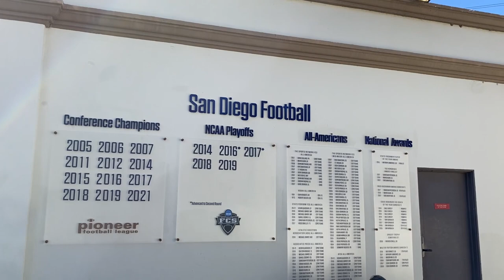Khayle watches San Diego Toreros football!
Another good time at the University of San Diego! I think I’ve been here the most out of any university for sports, but glad I was able to feature their football team for a video!

This college football game occurred on October 28, 2023 and features the San Diego Toreros against the Morehead State Eagles.

Asian Athlete Shoutout!
Joshua Hong, San Diego
Dom Nankil. San Diego

Timestamps
Intro 0:00
Arriving at Torero Stadium 0:28
Pregame 1:59
First Half 2:50
Halftime 9:02
Second Half 9:45
Postgame 18:48
Final Game Thoughts and Outro 19:30